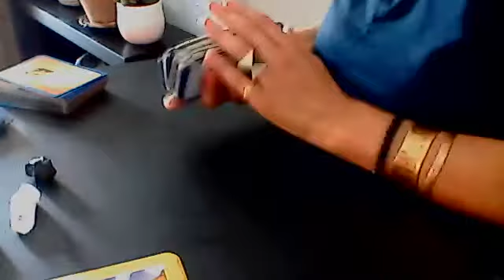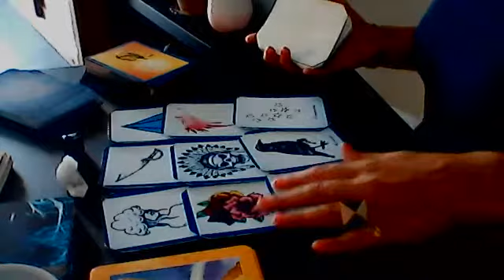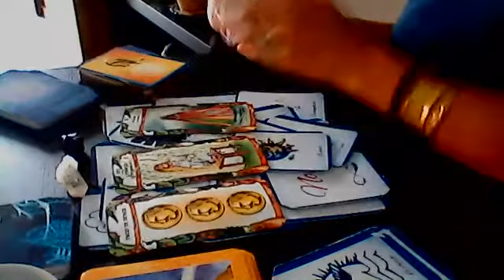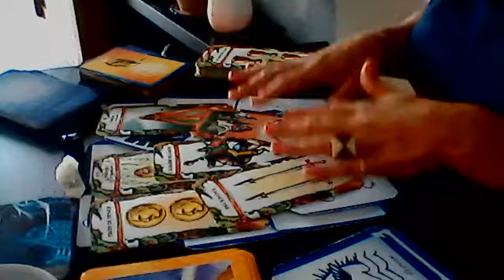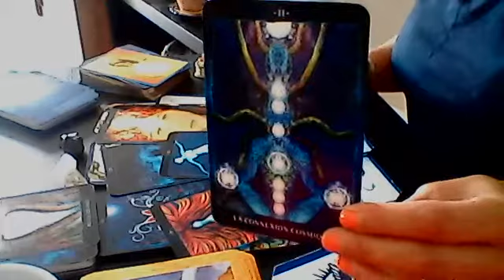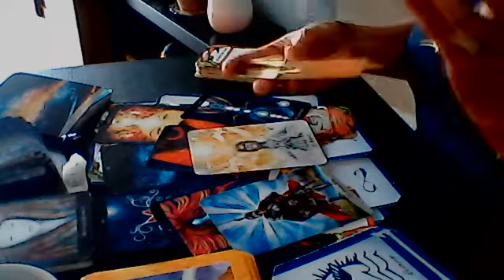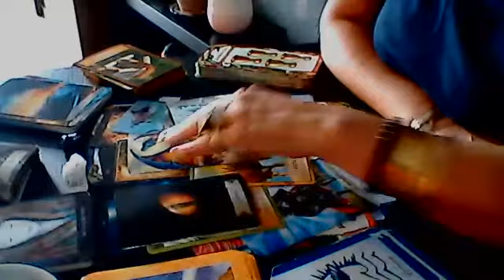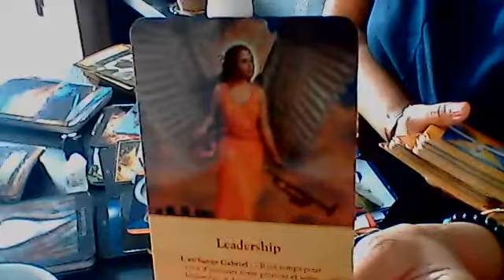Scorpion Aout 2021 Libération du toxique